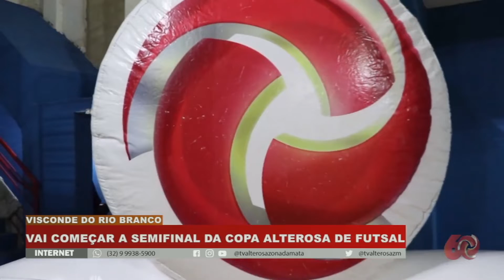Semifinal da Copa Alterosa de Futsal é nesta terça-feira (21)